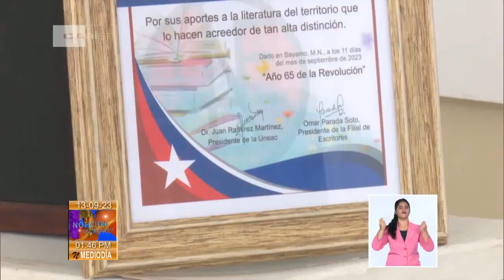Horizonte Cultural al Mediodía en Cuba: 13/09/2023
El poeta de Media Luna, Andrés Conde recibió el Premio Literario José Joaquín Palma, máximo galardón que entrega la Unión de Escritores y Artistas de Cuba en territorio granmense a los escritores con destacada trayectoria en su creación. Detalles de esta y otras noticias del fascinante ámbito de las ArtesYLasLetras en Horizonte Cultural al Mediodía en Cuba tiene este miércoles 13 de septiembre de 2023.